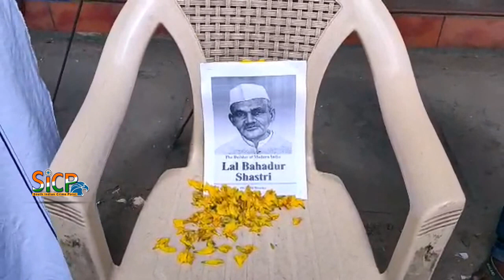Tiruppur Kumaran and Lal Bahadur Shastri Remembered | Sicp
Kumaran also known as Tiruppur Kumaran (4 October 1904 – 11 January 1932) was an Indian revolutionary who participated in the Indian independence movement.

Kumaran was born in Chennimalai in Madras Presidency, British India (present-day Erode district in Tamil Nadu) from Sengunthar Kaikola Mudaliyar community. He founded Desa Bandhu Youth Association and led protests against the British.

He died from injuries sustained from a police assault on the banks of Noyyal River in Tiruppur during a protest march against the British government on 11 January 1932. At the time of his death, he was holding the flag of the Indian Nationalists, which had been banned by the British giving rise to the epithet Kodi Kaththa Kumaran (Kumaran who protected the flag).

A commemorative stamp was issued by India post in October 2004 on his 100th birth anniversary. A statue has been erected in Tirupur in his honor which is often used as a focal point for public demonstrations.

Lal Bahadur Shastri (pronounced [laːl bəˈɦaːdʊr ˈʃaːstri], About this soundlisten (help·info), 2 October 1904 – 11 January 1966) was the 2nd Prime Minister of India and a senior leader of the Indian National Congress political party.

Deeply impressed and influenced by Mahatma Gandhi (with whom he shared his birthday), he joined the Indian independence movement in the 1920s. Following independence in 1947, he joined Gandhi's government and became one of Prime Minister Nehru's principals, first as Railways Minister (1951–56), and then in a variety of other functions, including Home Minister.

He led the country during the Indo-Pakistan War of 1965. His slogan of "Jai Jawan Jai Kisan" ("Hail the soldier, Hail the farmer") became very popular during the war. The war formally ended with the Tashkent Agreement on 10 January 1966; he died the following day, still in Tashkent, with the cause of his death in dispute and it was reported to be a cardiac arrest but his family was not satisfied with it. Shastri was Congress loyalist. Although Shastri faced stiff opposition from within his party, his relationship with the party and his work aided his ascension to the office of Prime Minister.